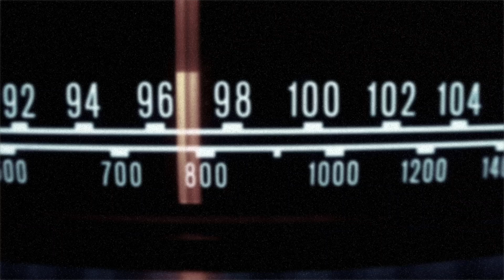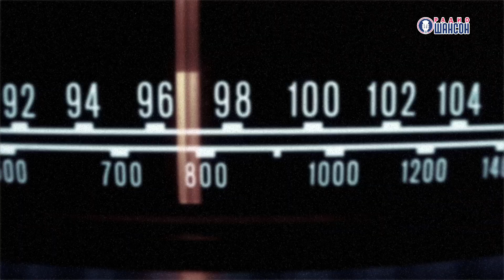Шашлычок под коньячок №4. Любимые песни Сосо Павлиашвили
Его невозможно не любить. Обаятельный, искренний и безмерно талантливый Сосо Павлиашвили в околомузыкальной беседе с Наташей Хомяковой рассказал о своей первой рок-группе, внезапном выступлении на Олимпиаде в Канаде, любимой музыке своих детей и лучших застольных песнях.

Включай скорее, ждет тебя грузин!